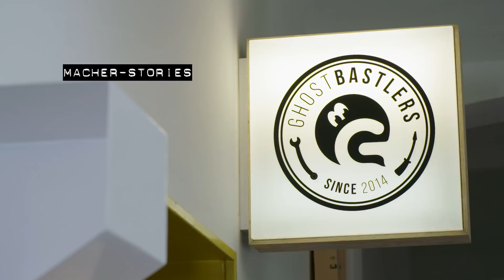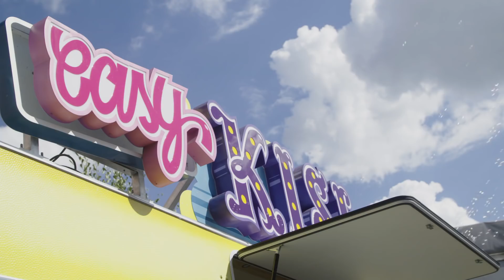MACHER - Stories: Easy Kisi der DJ - Wohnwagen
Sie sehen aus wie Mario und Luigi, fallen sich gegenseitig ins Wort wie ein altes Ehepaar. Und verwirklichen die genialsten Ideen. Wie den Easy Kisi. Warum? Aus Spaß an der Freude. Gestatten: Nico und Nils – die Ghostbastlers

Regie: Benjamin Kuschnik | Kamera: Simon Hollmann, Foodboom (Partyaufnahmen)